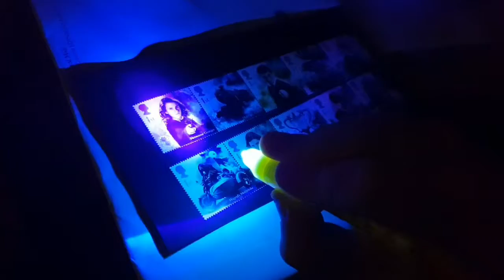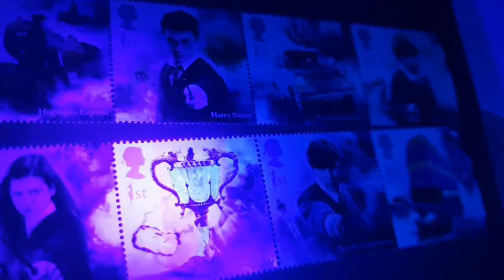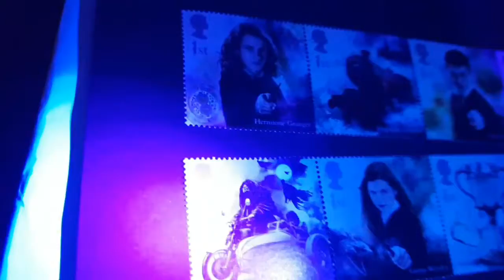Epic Failed Harry Potter Stamps ☆18.10.18☆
After receiving the UV torch I bought to truly test these new Harry Potter Stamps, I can safely say they are SHIT. Such a waste and so deceiving to the public. Being a huge stamp lover I am truly gutted.